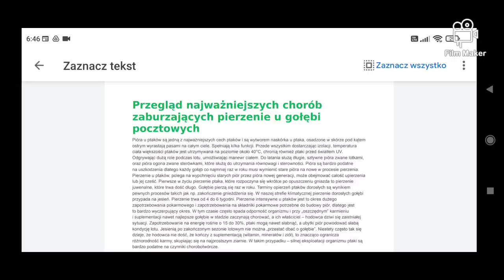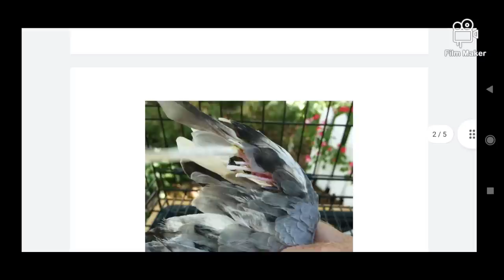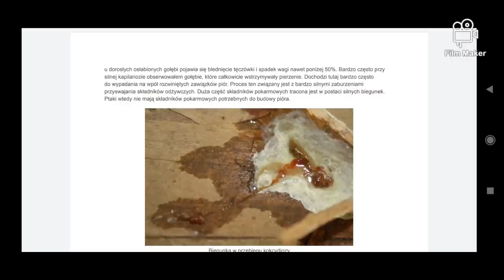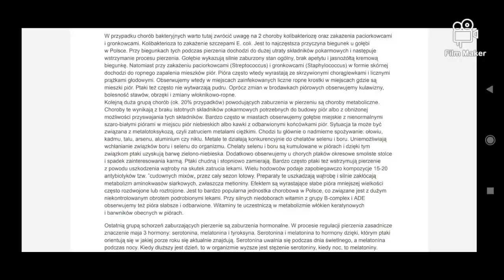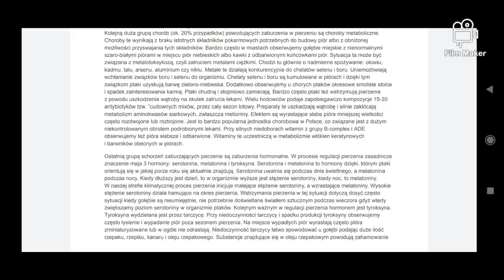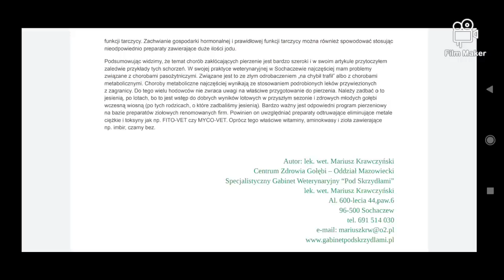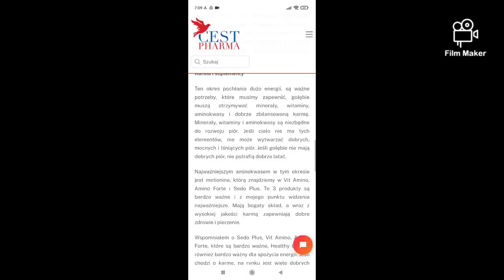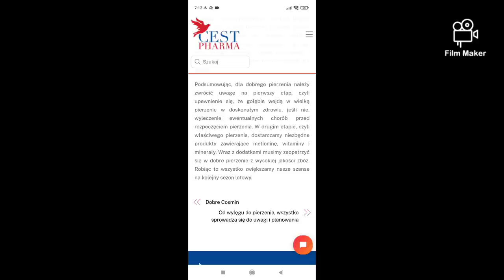Gołębie Pocztowe -Choroby a Pierzenie cz.II(linki w Sekcji Komentarzy).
Witam dziś cz.II związana z Pierzeniem Gołębi Pocztowych.
zapraszam do obejrzenia reportażu.